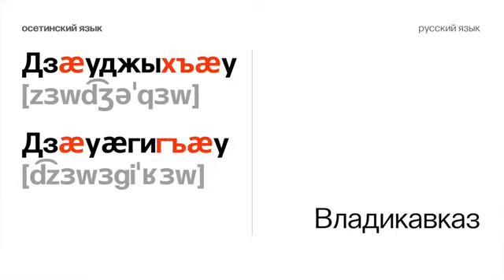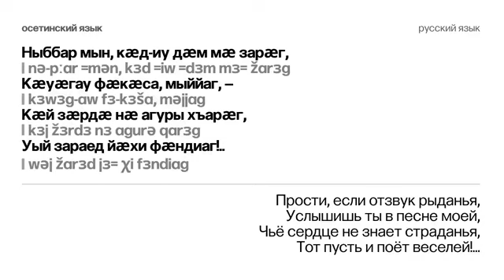ИСТОКИ ОСЕТИНСКОГО-АЛАНСКОГО ЯЗЫКА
Канал создан для опровержения написанной в последние века истории человечества , особенно для изобличения выдуманной истории моего на сегодня маленького народа-этноса ОСетин, исторических АСов и ИРов-Ариев , Ас-Алан.
shorts. short. youtubeshorts. youtube.  youtuber. война. history. music. лучшее. мир. искусство. история. украина. россия. осетия. кавказ. чечня. дагестан. кабарда. крым. донбасс. южнаяосетия. музыка. эстрада. фольклор. сша. россия. украина. война. нацизм. осетия-алания. Осетия-15-регион. 15-регион. Ариана. ИР-РАН. Иран. Персия. Арабы. Персия. Афганистан. Пуштуны. Агдау-кодекс-чести. Кодекс-чести. FarnavAZ-ERon. AS-Alani. АС-Аланы. АСы. Асы. Арии. АС-Аланы-АСы-ИРы.